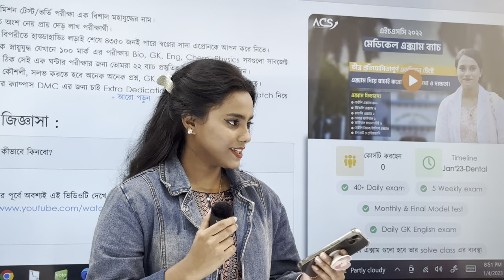মেডিকেলের প্রশ্নব্যাংক কীভাবে সলভ করতে হয়? - উত্তরেঃ জাতীয় মেধায় ১ম “সুমইয়া মোসলেম মিম”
মেডিকেল এডমিশন প্রাইভেট ব্যাচ ২০২২ এর কোর্স ফিঃ ৩০০০ টাকা, এবং মেডিকেলের এক্সাম ব্যাচের কোর্স ফি ৯৯৯ টাকা।
তবে যারা মেডিকেল এডমিশন প্রাইভেট ব্যাচ ২০২২ এ ভর্তি হবে তারা এক্সাম ব্যাচে ফ্রি এক্সেস পাবে।